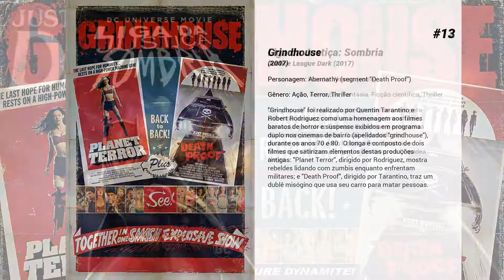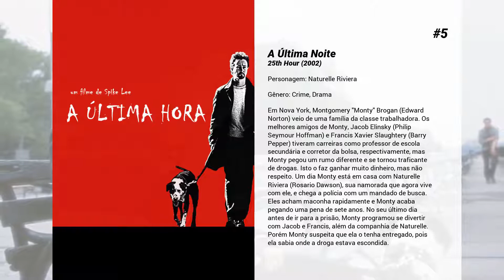Os melhores filmes de Rosario Dawson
Lista de Os melhores filmes de Rosario Dawson

15. Reino do Superman
Adaptando a história lendária da batalha fatal do Superman com o Apocalypse, esse será o segundo filme original do DC Universe à adaptar o material. O primeiro – de 2007 – Superman: Doomsday, foi muito condensado e trouxe o evento dos quadrinhos para dentro de 75 minutos de duração. A próxima adaptação será mais fiel ao material de origem, muito menos condensada e incluirá muitos dos momentos de fãs da história que foram deixados de fora do Apocalypse.

14. O Balconista 2
A loja de conveniência Quick Stop sempre foi o centro do universo dos balconistas Dante Hicks (Brian O'Halloran) e Randal Graves (Jeff Anderson), ambos com 33 anos. Quando o lugar é destruído num incêndio, os dois têm que achar não só um novo lugar para matar o tempo como também novos empregos. Sem nenhuma ambição na vida, eles vão parar na lanchonete Mooby's. É lá que dão continuidade aos debates acalorados em que tentam decidir quem é melhor: George Lucas, Peter Jackson ou Jesus.

13. Grindhouse
"Grindhouse" foi realizado por Quentin Tarantino e Robert Rodriguez como uma homenagem aos filmes baratos de horror e suspense exibidos em programa duplo nos cinemas de bairro (apelidados "grindhouse"), durante os anos 70 e 80.  O longa é composto de dois filmes que satirizam elementos destas produções antigas: "Planet Terror", dirigido por Rodriguez, mostra rebeldes lidando com zumbis enquanto enfrentam militares; e "Death Proof", dirigido por Tarantino, traz um dublê misógino que usa seu carro para matar pessoas.

12. Liga da Justiça: Sombria
Um grupo de anti-heróis sobrenaturais se unem para enfrentar ameaças ocultas, ameaças sobrenaturais, ameaças que talvez Batman, Superman e companhia não conseguiriam vencer. O clã é formado por personagens como John Constantine, Zatanna, o Monstro do Pântano, Etrigan, o Demônio, e a Orquídea Negra.

11. Liga da Justiça vs. Jovens Titãs
Robin é enviado para trabalhar junto com os Jovens Titãs depois de seu comportamento volátil comprometer uma missão da Liga da Justiça. Mas, quando Trigon possui e consegue controlar todos os membros da Liga, a jovem equipe deverá enfrentar o terrível vilão, que ameaça acabar do mundo, e lutar contra todos eles.

10. Tinker Bell e o Monstro da Terra do Nunca
A fada Fawn sempre teve um bom coração e se recusou a ver maldade nas pessoas. Por isso, ela torna-se amiga de um gigantesco monstros. Sininho e suas amigas temem que essa relação possa ser nociva para todas as moradoras da cidade, e decidem combater o vilão antes que seja tarde.

9. Zumbilândia: Atire Duas Vezes
Dez anos após Zombieland virar um filme de sucesso e um clássico cult, o elenco principal (Woody Harrelson, Jesse Eisenberg, Abigail Breslin e Emma Stone) se reuniu com o diretor Ruben Fleischer (Venom) e os roteiristas Rhett Reese e Paul Wernick (Deadpool) para Zombieland 2. Na sequência, escrita por Rhett Reese & Paul Wernick e Dave Callaham, através do caos cômico que se estende da Casa Branca até a zona central, esses quatro assassinos devem enfrentar diversos novos tipos de zumbis que evoluíram desde o primeiro filme, bem como alguns novos sobreviventes humanos. Mas, acima de tudo, eles precisam enfrentar os crescentes problemas de sua própria família irreverente e improvisada.

8. A Morte e o Retorno do Superman
A Morte do Superman e Reino do Superman agora apresentados como um filme de animação de mais de duas horas, de forma contínua sem cortes. Presencie a batalha sem limites entre a Liga da Justiça e uma força alienígena implacável conhecida somente pela alcunha de Apocalypse, batalha essa que somente o Superman é capaz de dar um basta e que mudará Metrópolis para sempre.

7. Lego Batman: O Filme
No spin-off de Uma Aventura Lego, Batman (Will Arnett) descobre que adotou acidentalmente um garoto órfão. Ele se torna ninguém menos que seu ajudante Robin (Michael Cera). A dupla formada pelo arrogante Homem-Morcego e o seu empolgado ajudante deve combater o crime e prender o Coringa (Zach Galifianakis).

6. Mulher Maravilha
Mulher Maravilha contará a origem da amazona na mísitca ilha grega de Temíscera e sua inevitável jornada pelo mundo dos homens, onde ela se estabelce como heroína que segue suas próprias regras. Entretanto, o conflito se estabelece quando o deus da guerra, Ares, escapa da sua prisão e jura vingança contra o mundo dos mortais e dos deuses. Cabe à Mulher-Maravilha impedi-lo.

5. A Última Noite
Em Nova York, Montgomery "Monty" Brogan (Edward Norton) veio de uma família da classe trabalhadora. Os melhores amigos de Monty, Jacob Elinsky (Philip Seymour Hoffman) e Francis Xavier Slaughtery (Barry Pepper) tiveram carreiras como professor de...